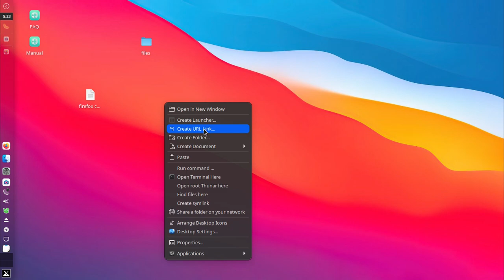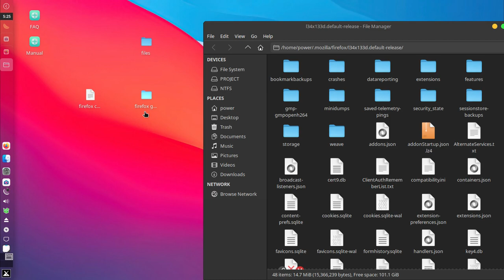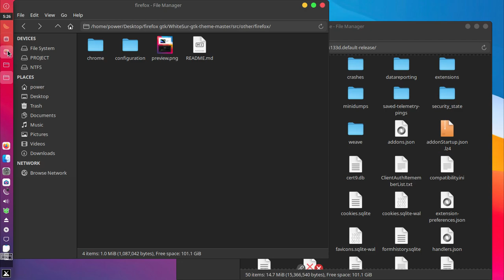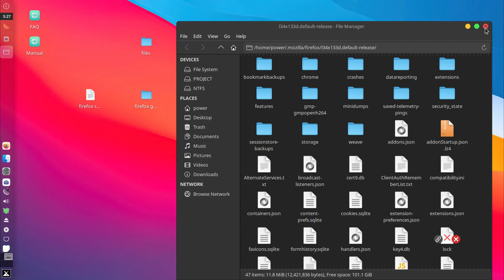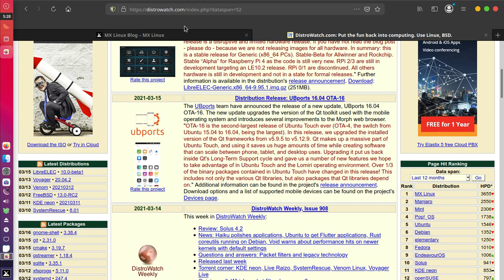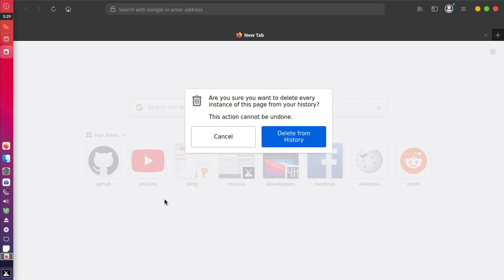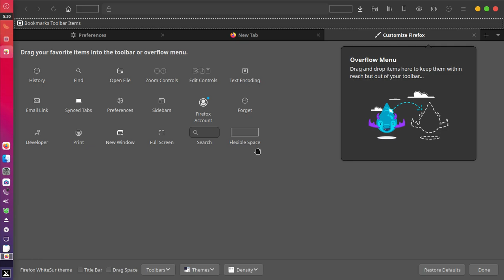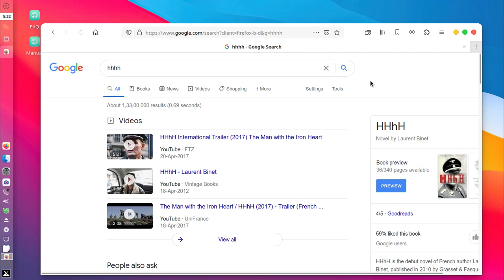MX Linux Xfce customization : Firefox customization like MacOs Browser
Firefox linux browser customization looks like MacOs Browser